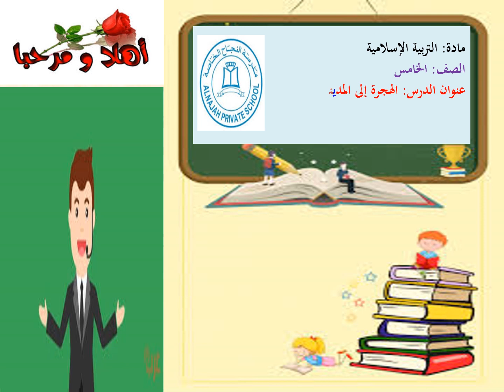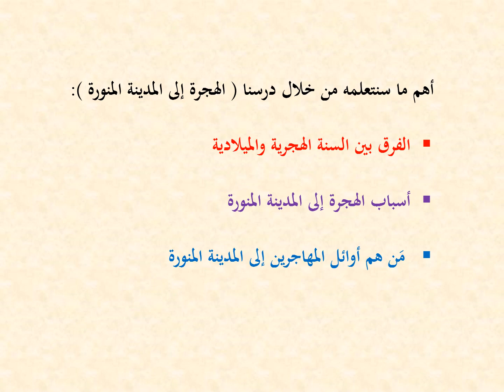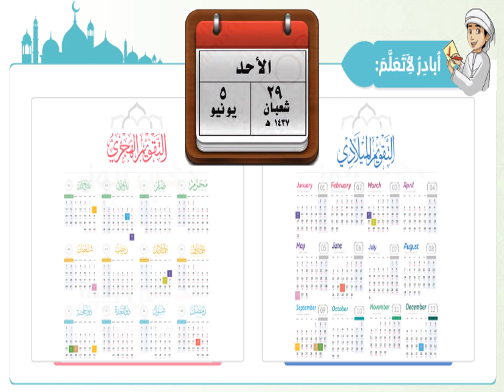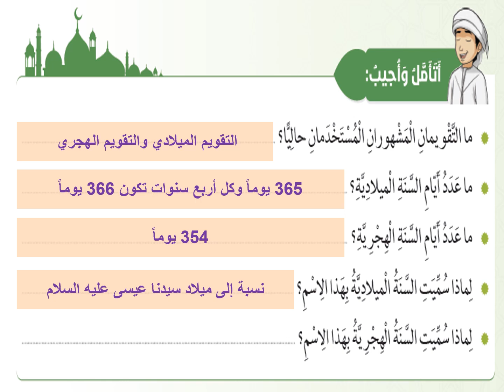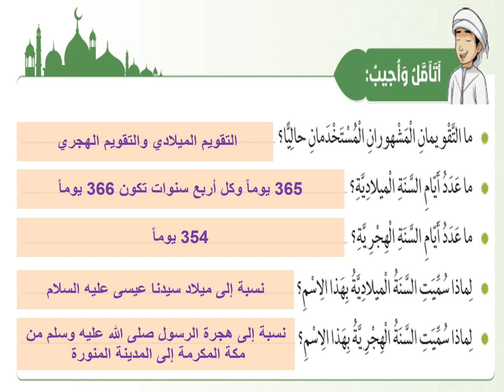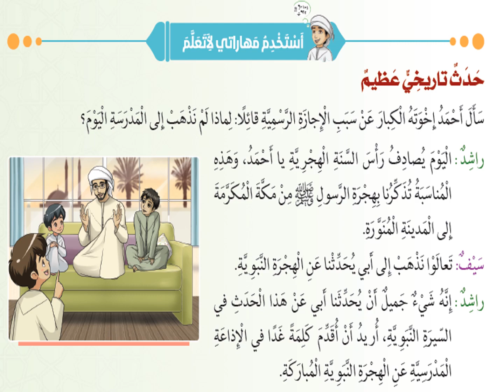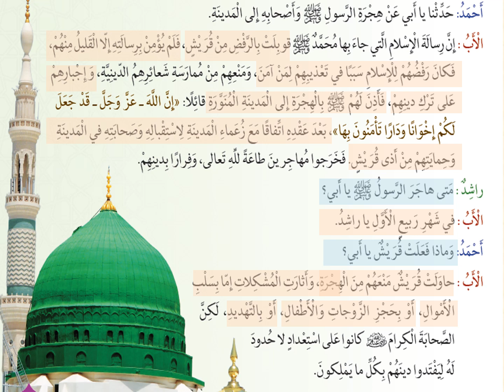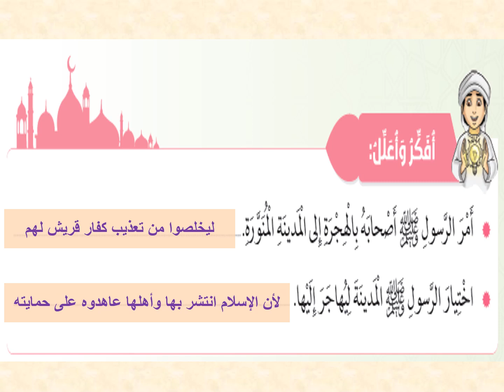الصف الخامس الهجرة إلى المدينة المنورة الجزء الأول